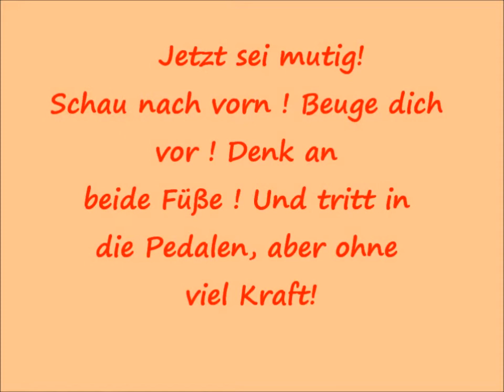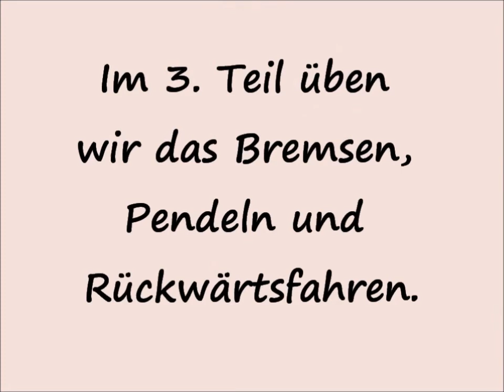EO´s Einradschule Teil 2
Einradschule Teil 2